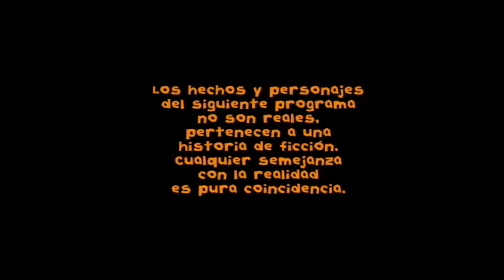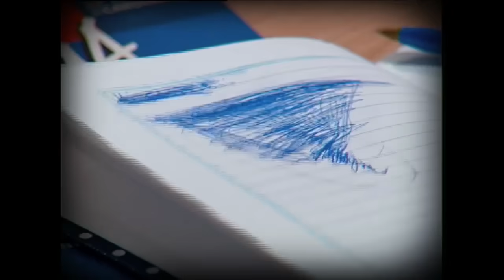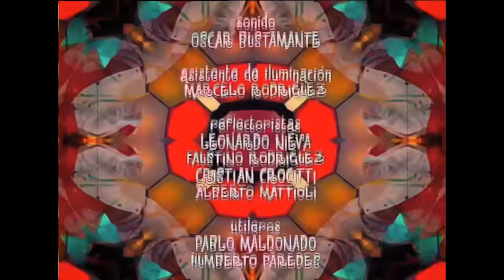Floricienta Capitulo 70 Temporada 2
Franco y Nico tocan fondo... Necesitan ser contenidos...